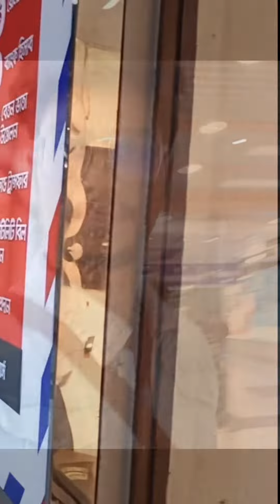🇮🇳🌲Christmas 2022 Channai 2nd Time Shorts Intro